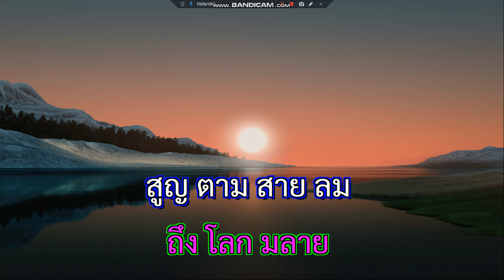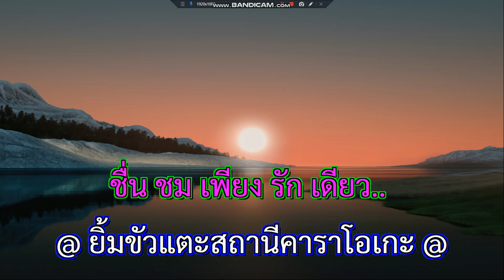โอ้รัก ดิอิมพอสซิเบิ้ล 2515 Remaster